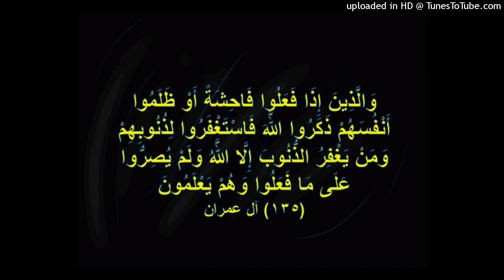الشيخ رشاد الضالعي : شروط التوبة الصادقة